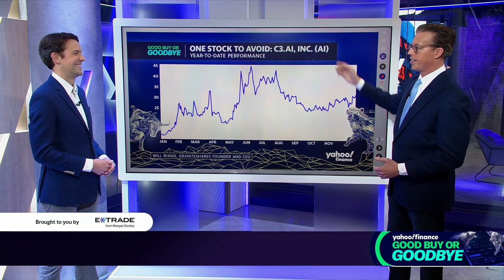Buy Nvidia, skip C3.ai: GraniteShares Founder and CEO Will Rhind discusses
In this edition of Yahoo Finance's Good Buy or Goodbye, senior reporter Jared Blikre is joined by GraniteShares Founder and CEO Will Rhind to discuss the AI boom of 2023 — focusing on Nvidia (NVDA) as a standout performer and the challenges that artificial intelligence developers such as C3.ai (AI) faced.
Nvidia — whose stock is up 240% year-to-date — has consistently beat earnings expectations throughout 2023. Rhind praises Nvidia and encourages investment into the chipmaker, stating: “It's captured that zeitgeist for any investor looking to get exposure to AI.” Rhind does warn of risks, however, highlighting “the political element" tied to the United States' export controls on semiconductor shipments to China.
On the other hand, C3.ai — up 188% year-to-date — Rhind believes “this company has not lived up the the hype,” noting weak revenue guidance and its inability to efficiently leverage the AI boom.